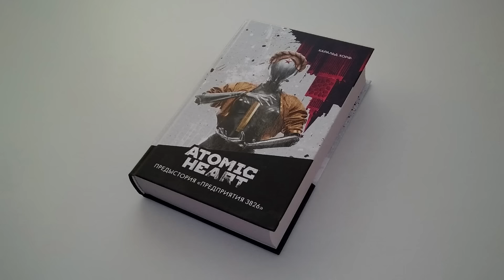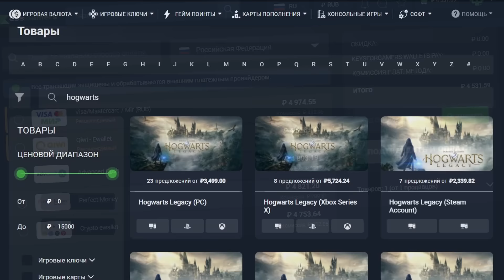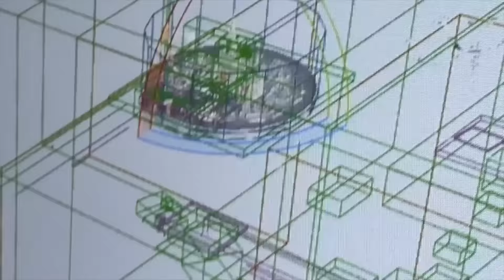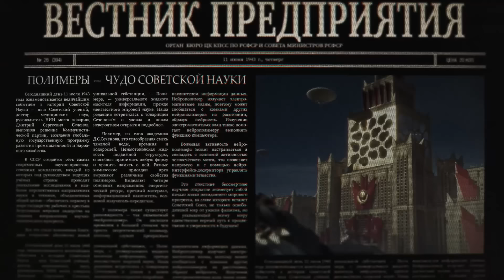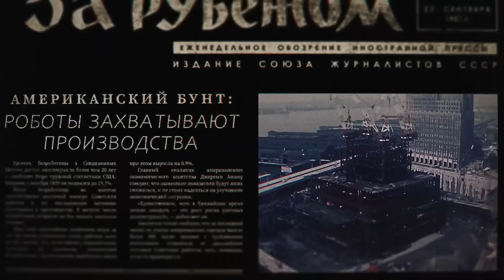"ATOMIC HEART 2" ПОДТВЕРЖДЕН РАЗРАБОТЧИКАМИ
Atomic Heart, атомик харт, игры 2023, играть, игрофильм, Куплинов, прохождение, фильмы, сериалы, рекомендации, shorts, Сеченов, близняшки, двойняшки, альтернативная реальность, Нечаев, Екатерина